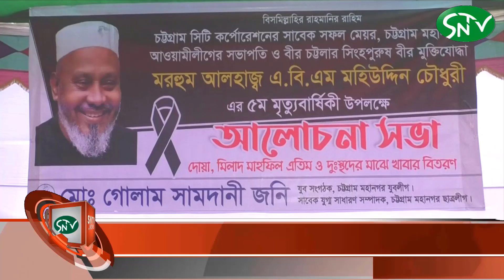যুব সংগঠক গোলাম সামদানী জনি’র উদ্যোগে এ বি এম মহিউদ্দিন চৌধুরীর ৫ম মৃত্যুবার্ষিকী পালিত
চট্টগ্রাম মহানগর ছাত্রলীগের সাবেক যুগ্ম সাধারণ সম্পাদক ও যুব সংগঠক গোলাম সামদানী জনি’র উদ্যোগে এ বি এম মহিউদ্দিন চৌধুরীর ৫ম মৃত্যুবার্ষিকী উপলক্ষে আলোচনা সভা, দোয়া ও মিলাদ মাহফিল অনুষ্ঠিত